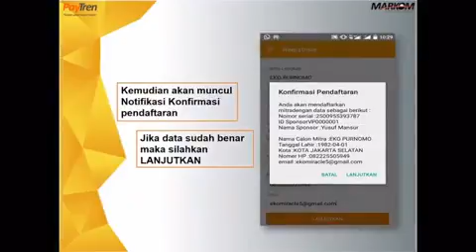Tutorial Cara Daftar Paytren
Mau berbisnis ?

Salam sukses jiwa muda